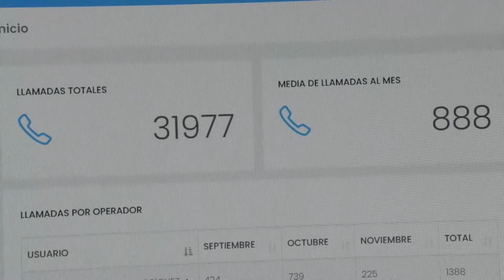Las denuncias por violencia de género se disparan un 22% en la Comunidad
Cerca de 7.000 mujeres han denunciado sufrir violencia de género este año en la Comunidad Valenciana, haciendo así que el porcentaje suba un 22% respecto al año anterior.

En la Comunidad Valenciana un total de 8.049 mujeres han sido atendidas, además de 527 menores, durante los primeros cinco años del Pacto valenciano contra la Violencia Machista en la CV.

Llamadas de agobio y desesperación son las que reciben diariamente las profesionales que trabajan en el 016.  Muchas de estas llamadas se producen desde las casas en las que están siendo amenazadas por sus maltratadores.

Más de un millón de mujeres han recurrido a este servicio desde que se pusiese en marcha hace 15 años. La coordinadora general nos cuenta que, afortunadamente, cada vez son más las mujeres que conocen el servicio y saben que pueden hacer uso de él.

Adriana Acevedo, responsable del servicio, explica que la violencia de género se produce en todo tipo de mujeres.

Cabe recordar que el 016 es un número que no deja rastro en la factura telefónica, y que además de informar y asesorar a maltratadas por sus parejas o exparejas, atiende también a las mujeres víctimas de otras formas de violencia.